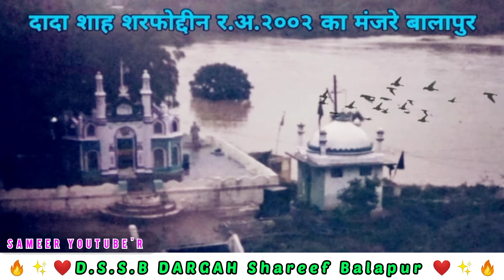❤️ Dada Shah Sharfoddin 2002 ke sailab ka Manzar Balapur Dargah Dssb Balapur Akola Maharashtra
❤️ Dada Shah Sharfoddin 2002 ke sailab ka Manzar Balapur Dssb Balapur Akola Maharashtra

dada sharfoddin
dada shah sharfoddin
balapur dargah
dssb
Dssb Balapur
balapur 2002 ka Manzar
Akola Maharashtra
dada sharfoddin 2002 ka manzar
balapur 2002 ka sailab
Balapur mein aaya sailab
balapur dargah dssb
sarkar ka roza
Maharashtra ke dargah
dargah par aay barish ke badh
Karamat wali
allah ke wali
shah sharfoddin sarkar
dssb maharashtra
balapur ke dargah
shah sharfoddin urs mubarak
shah sharfoddin urs
sarkar ka sandal coming soon
balapur
sharfoddin
Sameer Xpert